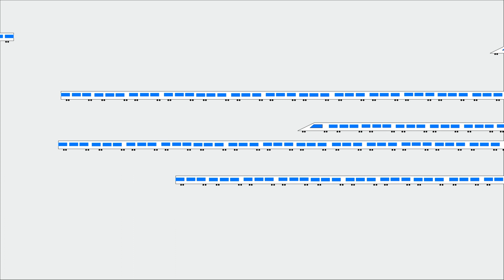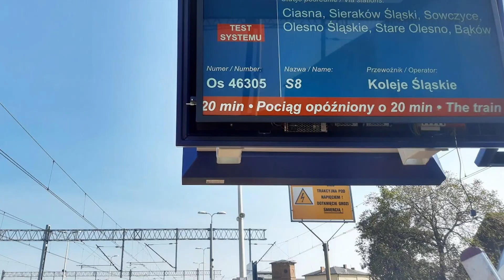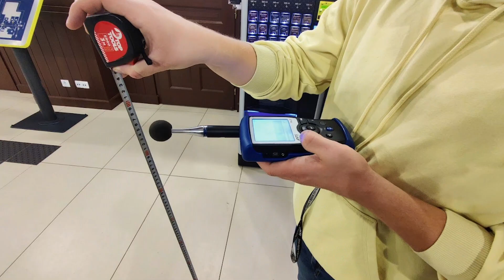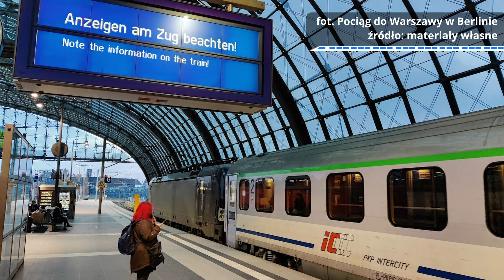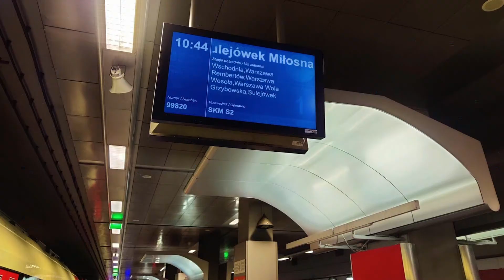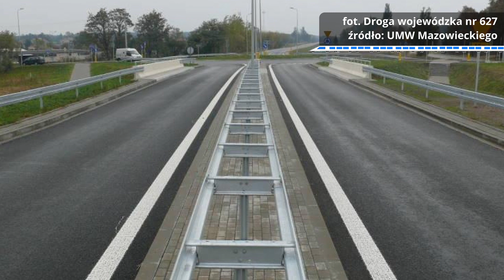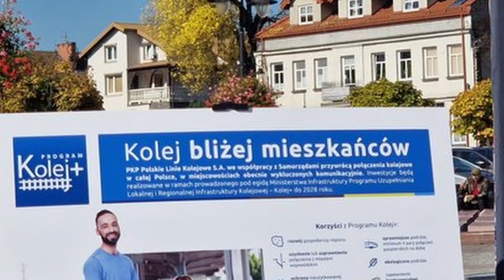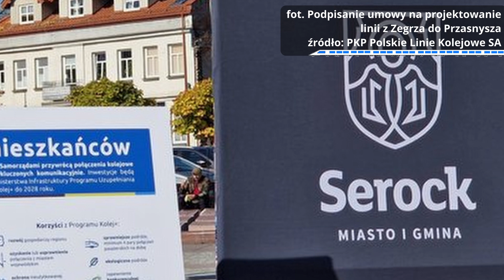#47 W radiu byłem... | Ludzie kolei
*** Napisów jeszcze nie ma, długo się je robi do 45-minutowego filmu. Jeśli chcesz obejrzeć film z napisami, poczekaj jeszcze chwilkę. Będą. Niebawem! ***

Przed Wami trochę podcast, trochę nie. Zostałem zaproszony do radia ROCK REACTOR na wywiad o tym co tutaj się odwala oraz także ogólnie o kolei. Trzy kwadranse mojego bredzenia :P Nie mam co wrzucić merytorycznego w tym tygodniu, więc uznałem, że na bezrybiu i rak ryba. Miłego słuchania!
Dziękuję za zgodę na publikację materiału i zapraszam do słuchania radia w Internecie: